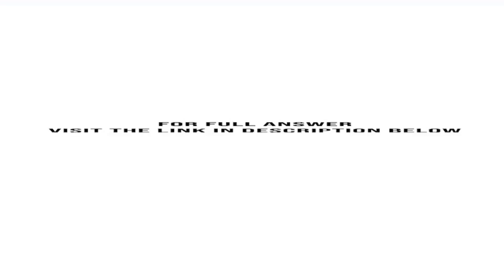Imagine you are a member of the team at the investors reviewing the viability of the Zopa busines...